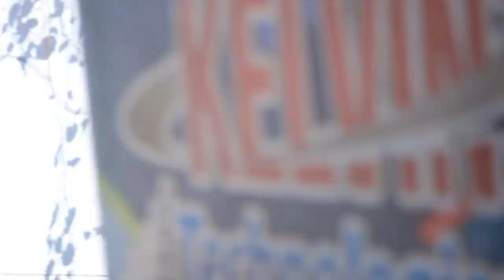ME HAGO PASAR POR DISCAPACITADO Y PASA ESTO (cámara oculta) 🎥⚠️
BROMAS SUPER PESADAS EN LA CALLE 💪

viral de tiktok 🔥🔥